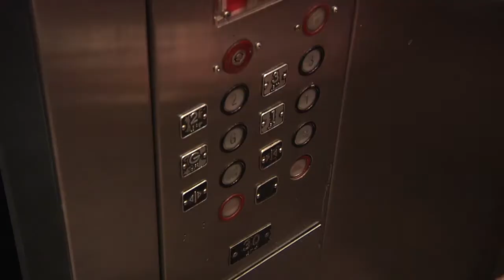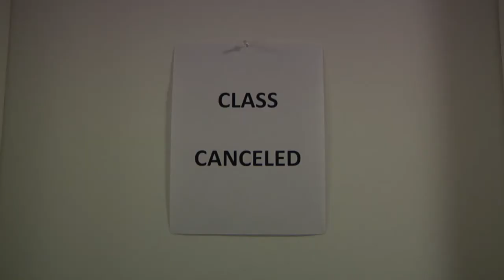Darren Cohn-Short Film Project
My short film project for my Fundamentals of Production class at UF.